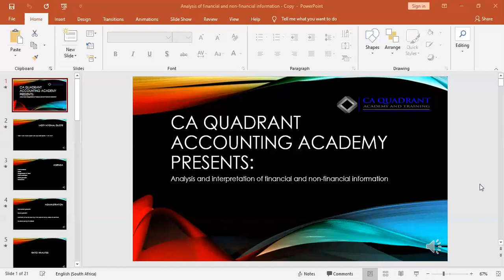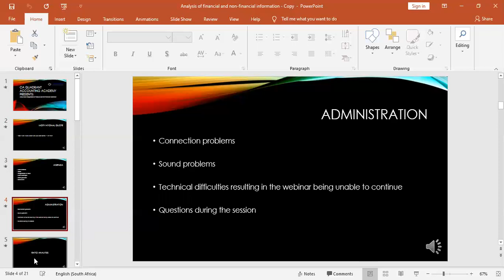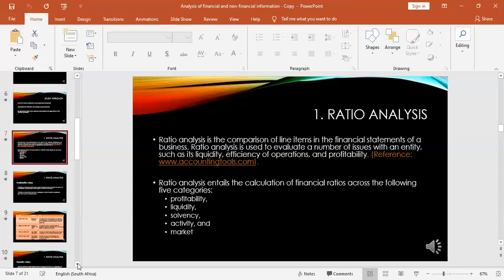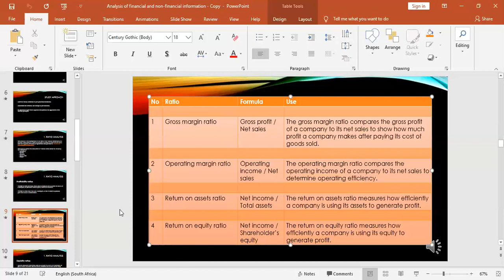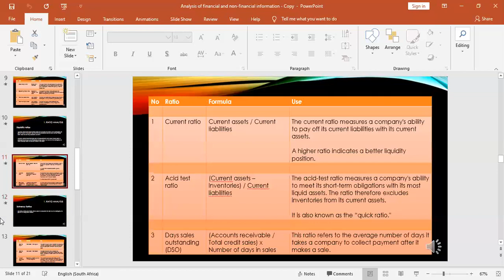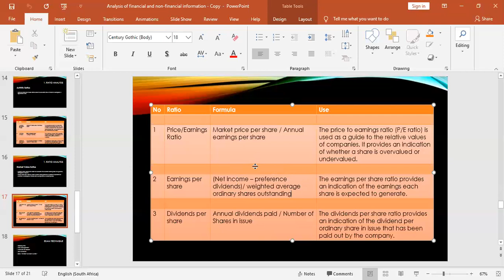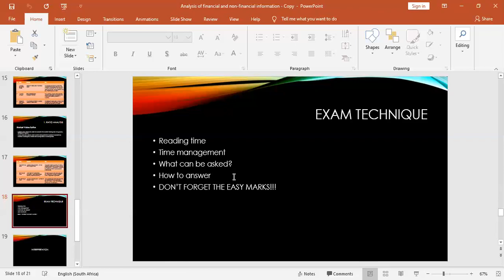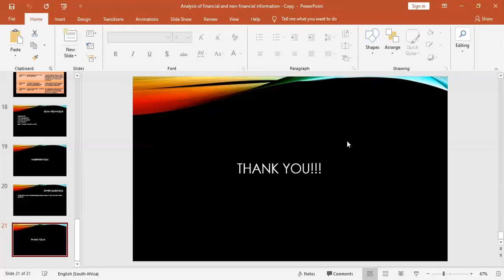Analysis of financial and non financial information | How to analyse financial statements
Unlock the secrets to effective decision-making with this comprehensive guide to analyzing financial and non-financial information! 📊💡

In this video, you'll learn:
✅ The key differences between financial and non-financial data.
✅ How to analyze financial statements for actionable insights.
✅ Using non-financial metrics like customer satisfaction and employee engagement for strategic decisions.
✅ Real-world examples of integrating both types of information.

Whether you're a student, professional, or business owner, this video equips you with the skills to interpret and leverage data for success.